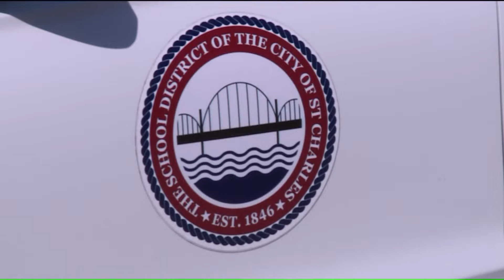Video Shows Cars Whizzing Past School Buses in Missouri as Kids Hop Off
Cars caught on camera zooming by a school bus in St. Charles as students are hopping off. An upset mother says it's been happening every day since the school year started.